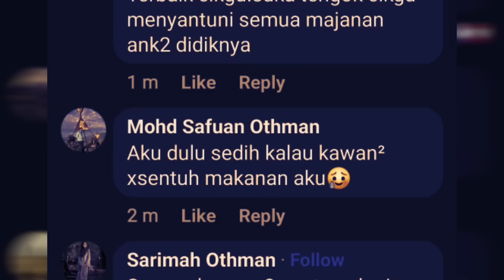Murid Sembunyi Makanan Malu Nak Bawa Keluar‼️Sekali Ini Yang Cikgu Ini Buat Dipuji Netizen